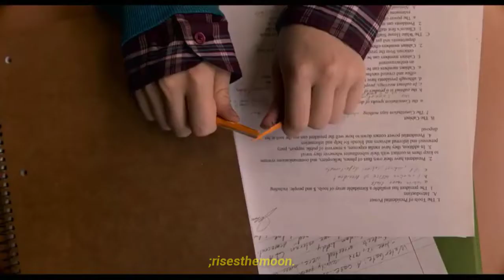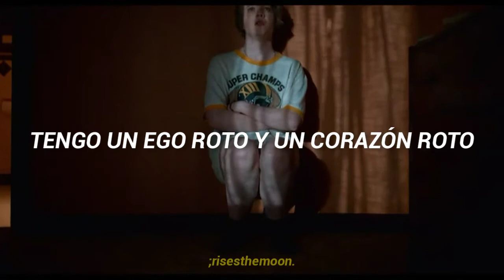olivia rodrigo – brutal ; (i'm not okay with this + sub.esp)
˓ 🫖 ⌕ 𖨂 oliviarodrigo brutal sour ◔ ‹𝟹

❕ ✹  𝐘𝐄𝐒 𝐘𝐄𝐒  ꩜  ❕  !   ♥︎

Cualquier error en los comentarios. ^^

›  ◟⊹ 🥛 𖥔:
también pueden poner cualquier canción que les guste para ponerle el lyrics o la traducción de esta, no me molesta para nada.